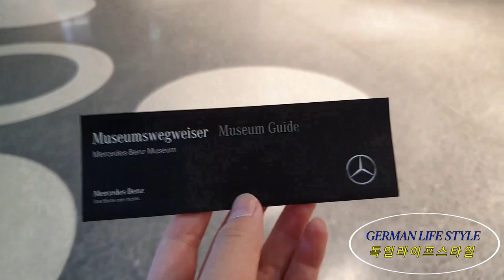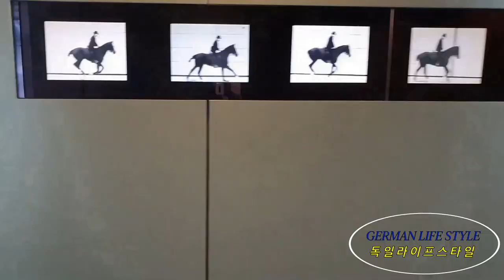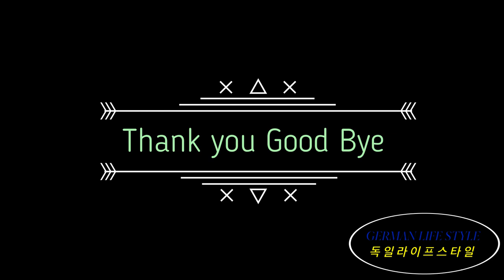독일🇩🇪 벤츠박물관 Mercedes Benz Museum - German LifeStyle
German lifestyle
저는 This man 입니다
꾹 눌러주세요
메르체데스 벤츠박물관
Mercedes Benz Museum
독일슈투트가르트에 있는 메르체데스 벤츠박물관입니다
메르체데스 벤츠는 1885년 카를벤츠가 3륜 자동차를 만든것이 시작이였습니다
메르체데스 벤츠는 1926년 지금의 벤츠자동차로 창립하였습니다
벤츠자동차는 마차를 기반으로 대형차종과 승용차종으로 개발이 이루어졌습니다
벤츠는 가솔린엔진을 장착한 세발 자동차와 최초의 디젤엔진을 올린 자동차의 역사를 갖고있습니다.
자동차회사는 딸의 이름을 설립하였습니다
그들은 자동차 골격을 연구하였으며 대형화물과 버스를  운영하기 위해 디젤엔진을 개발 장착하였습니다 보다 강력한 힘이 필요한 트럭과 버스는 압력-폭팔의 원리의 강한 디젤엔진을 상용화 시켰으며 이는 독일과 전체 유럽의 산업화와 유통산업에 큰 전환점으로 기록됩니다.
메르체데스 벤츠는 장인이 수작업으로 부품을 깍고 조립하는 뛰어난 내구성과 장인정신이 빛나는 자동차를 만드는것을 자랑스럽게 생각했습니다  생산된 자동차에는 자동차 명장의 이름이 각인되었습니다 그러던 메르체데스 벤츠는 1990년초 마스터피스라는 마지막 수공예 자동차를 끝으로 포드나 도요다처럼 기계식 양산을 시작했습니다 이유는 콘베이어벨트로 생산되는 양산차들의 수적공세 가격경쟁력에서 도저히 경쟁을 할 수 없었기 때문이다.
하지만 바이마흐는 아직까지도 수공예 장인정신을 잊는 최고급 자동차를 생산하고있습니다
불행히도 메르체데스 벤츠는 미국에서 생산되어 자동차 성능에대한 우려를 낳았으며 중국의 공격적 증식매수로 한때 경영권에 대한 심각한 우려를 낳았었습니다
하지만 메르체데스 벤츠는 독일을 대표하는 세계적인 명차답게 뛰어난 성능과 내구성이 보장되는 자동차입니다.
딱딱한 승차감과 묵직한 핸들링은 미국차. 한국차와는 큰 차이가 있지만 메르체데스 벤츠는 내구성과 안전성에서 뛰어난 자동차임에 틀림없습니다
아마도 우직하고 건실한 순수 독일혈통의 정신이 살아있기 때문일것입니다.

여러분께서 메르체데스 벤츠 박물관 관람을 추천하며여러분의 볼거리 탐구를 위해 전문적인 해설은 하지 않습니다
또한 박물관에는 오디오 해설서비스가 지원되며 원하신다면 현지 가이드분께 독어나 영어로도 지원을 미리 신청하실 수 있습니다

     JH EURO Company GmbH